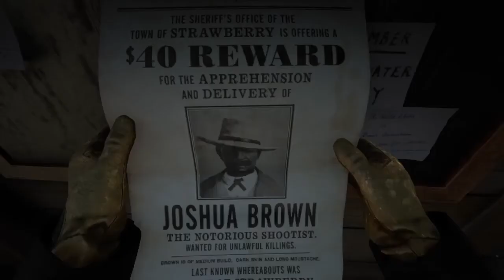red dead redemption 2 Bounty hunting Joshua Brown